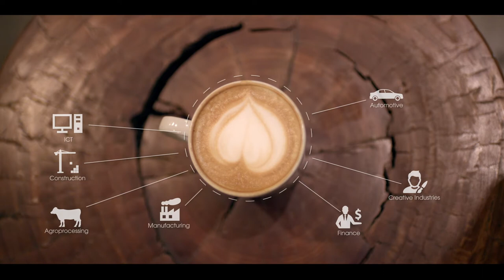GGDA - The priority sectors driving the Gauteng economy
The Gauteng Growth and Development Agency works to grow the economy and ensure Gauteng takes its position as a globally competitive city-region (GCR).  Implementing key programmes and providing support for the development of key sectors.
Here is a closer look at our priority sectors.